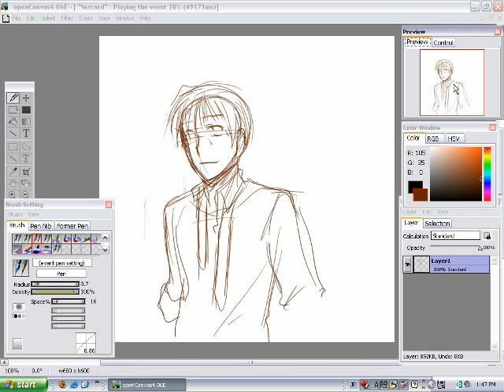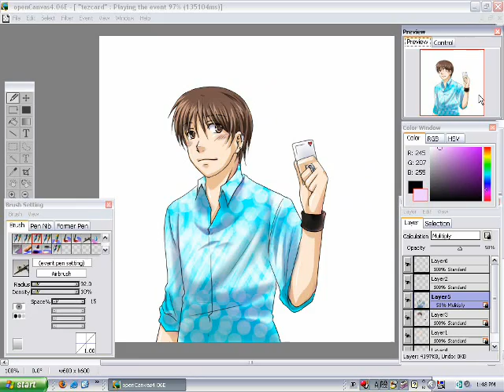just a drawing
A doodle I did in Opencanvas. I found the music somewhere on my hard drive, all I know that it's title is "spotlight" but not sure of the artist. I think it's from a ero-game or something.